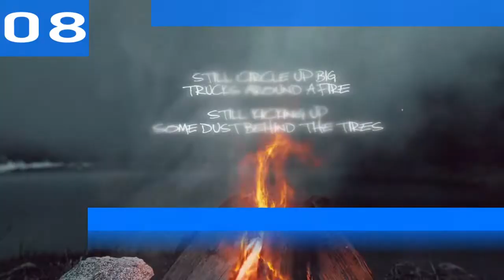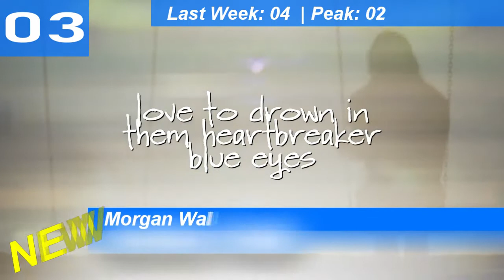Billboard Top 10 Hot Country Songs (USA) | December 05, 2020 | ChartExpress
Monday:

Tuesday:

Wednesday→Thursday